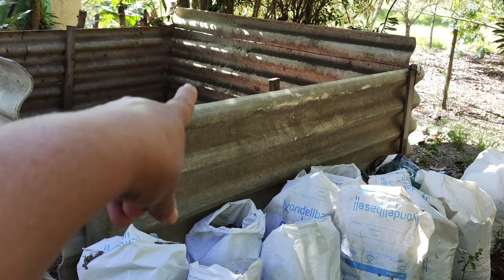que trabalho gostoso de fazer - dia produtivo - replantio e novos canteiro na horta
hoje Claudino foi e jardineiro da vez ,fez bastante coisa aqui pra mim !
novos canteiros pra horta e um carrinho cheio de dólar variegata

Assim que possível respondo sua mensagem 🫂

Link do vídeo de como tratei o rabo de macaco com fungos

Seu like e comentário é uma forma gratuita de vc ajudar na divulgação do canal ❤️

Links de algumas playlist com tema específico de vídeos no canal